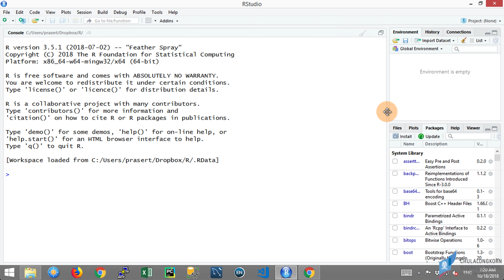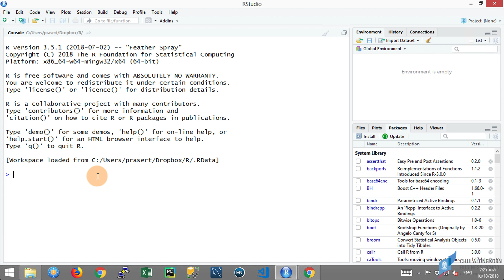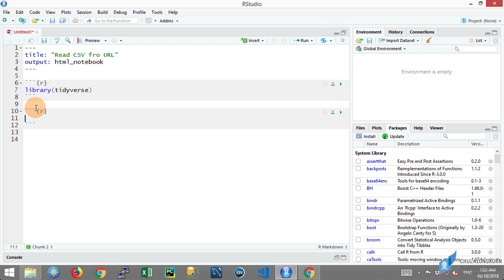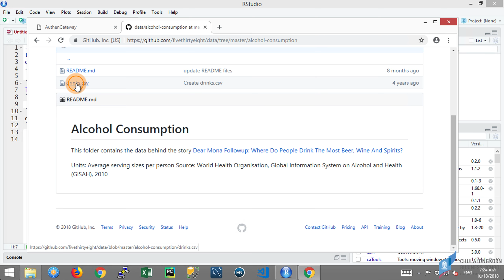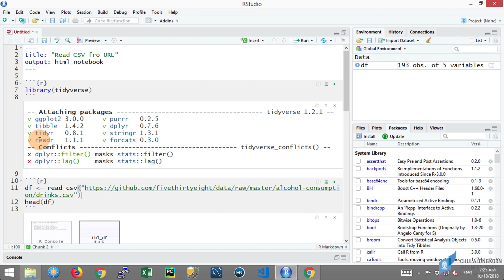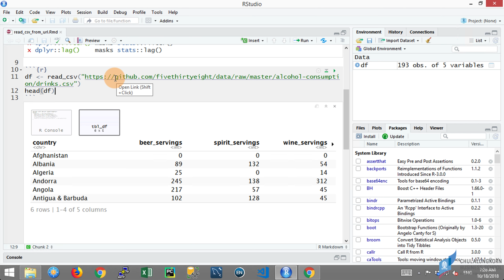การใช้โปรแกรม R: การอ่านข้อมูลจาก Github มาสร้างเป็น Dataframe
ดาวน์โหลดไฟล์ที่ใช้ในคลิปได้ที่